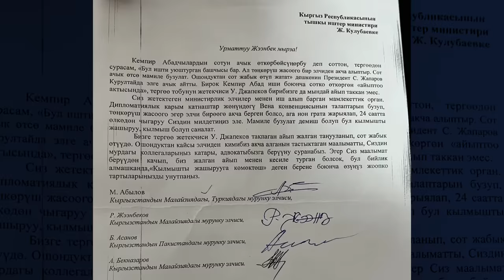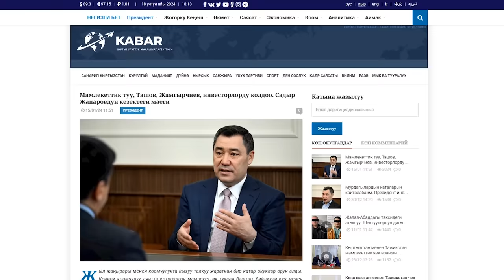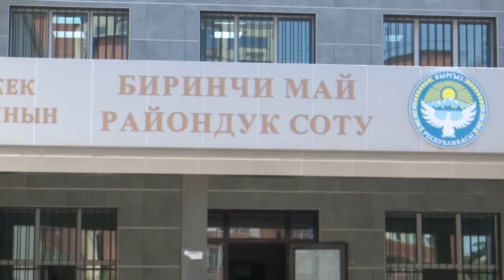Президенттин Кемпир-Абадчыларга койгон айыбы чынбы?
Садыр Жапаров буга чейин Кемпир-Абадчыларга бир элчилик акча бергенин билдирген. Андан кийин элчилик эмес, үчүнчү күчтөр деп сөзүн оңдогон. Кемпир-Абад иши боюнча камактагылар президент айткан сөздөрүн далилдеп берсин деп талап коюшууда.